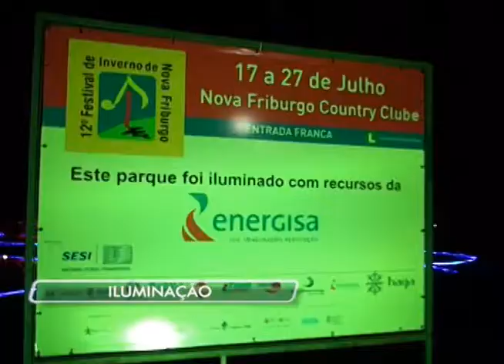23-07-2014 - ILUMINAÇÃO NO COUNTRY CLUB - ZOOM TV JORNAL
Na noite de ontem, o Nova Friburgo Country Clube inaugurou sua nova iluminação  decorativa.

Reportagem: Tainá Azevedo
Imagens: Thomás Lamim
Edição: Brian Azevedo